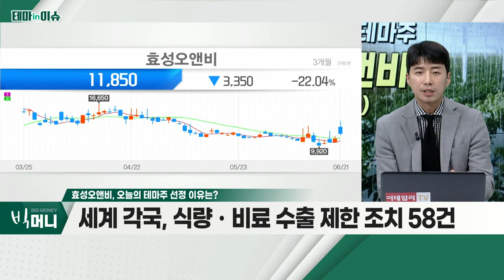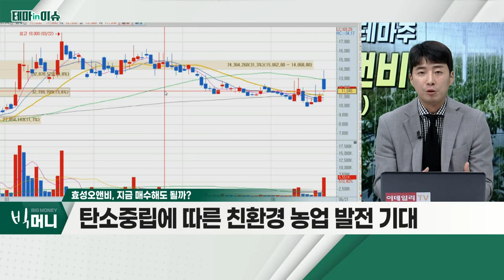효성오앤비(097870), 우크라이나 수출량 감소… 식량 안보 이슈_테마IN이슈 (20220621)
- 우크라이나 수출량 감소… 식량 안보 이슈
- 세계 각국, 식량ㆍ비료 수출 제한 조치 58건
- 본격적 장마철 진입… 비료주 수혜 기대